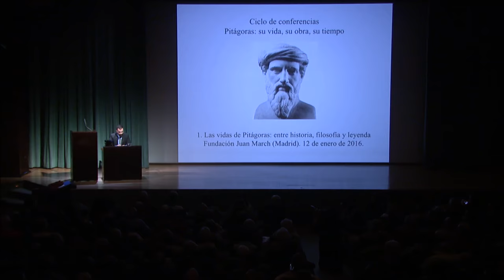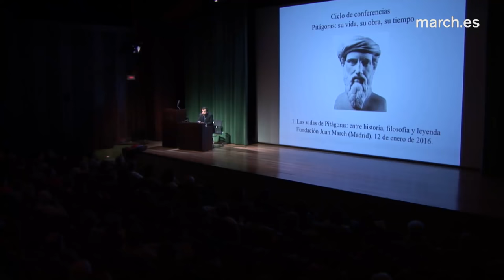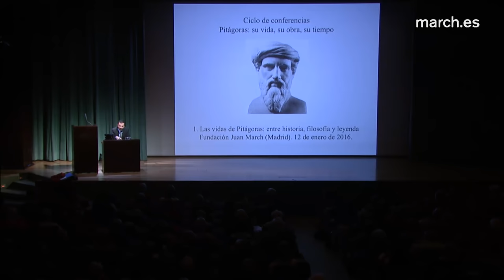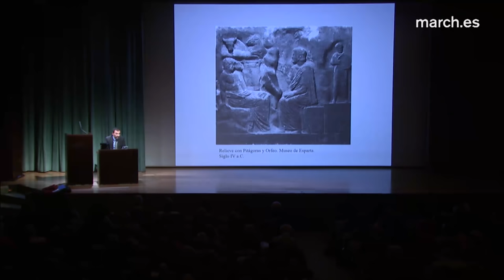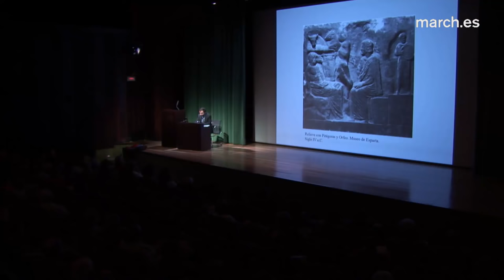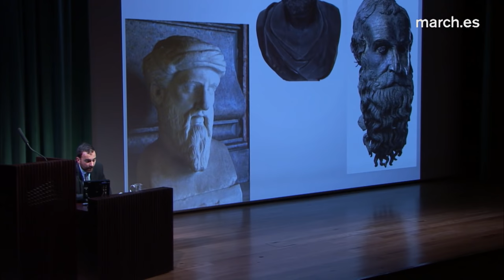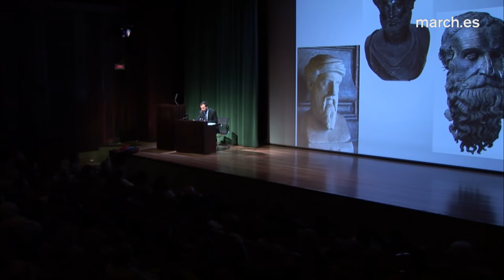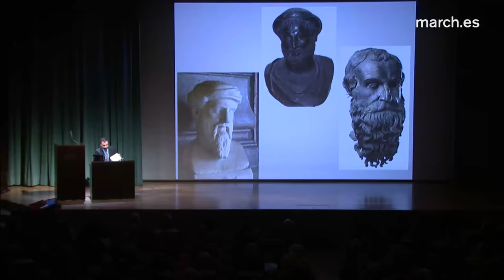Las vidas de Pitágoras: historia, filosofia y leyenda | David Hernández de la Fuente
La polémica y misteriosa figura de Pitágoras (ca. 570-495 a.C.) es analizada por el escritor y profesor de Historia Antigua de la UNED, David Hernández de la Fuente. El filósofo presocrático, asociado con la idea de sumo conocimiento, ha sido objeto de mitificación y leyendas, atribuciones que deben abordarse junto con los datos históricos que se hallan en los escritos que autores como Heródoto o Diógenes Laercio le dedicaron. Del pensamiento pitagórico, se destaca la introducción de la idea del alma inmortal, la creación de su escuela y el interés por los asuntos sociales.

Conferencia del ciclo "Las vidas de Pitágoras: entre historia, filosofía y leyenda"

12 de enero de 2016